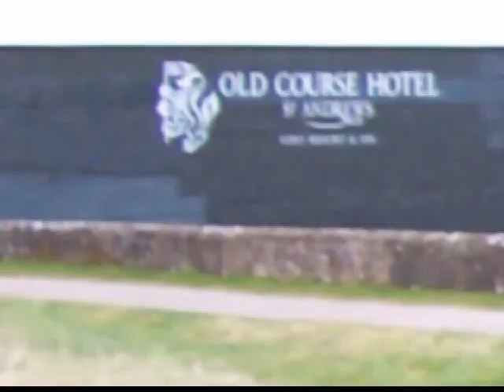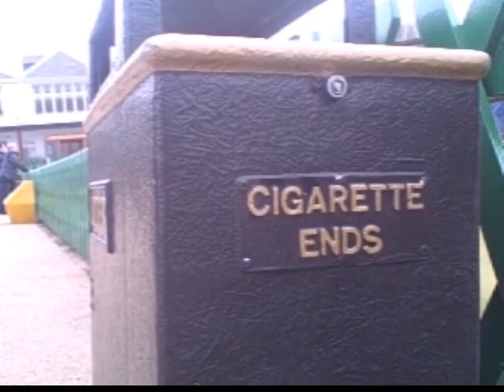Old Course, St. Andrews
Seven guys from Minnesota tackle the Old Course at St Andrews in Scotland. It's all about the experience, not the golf.